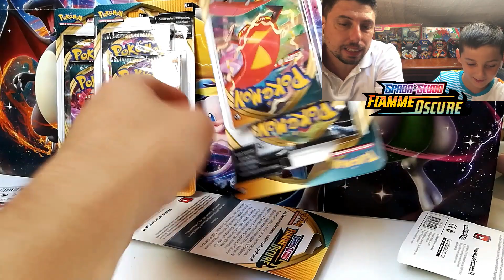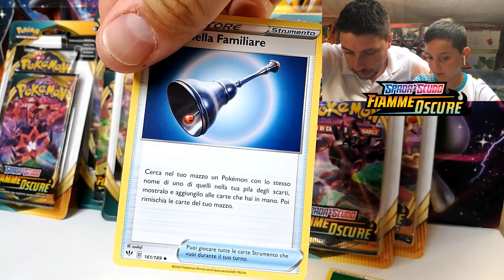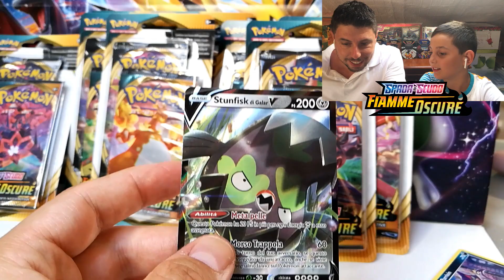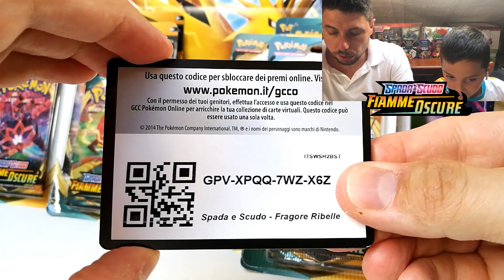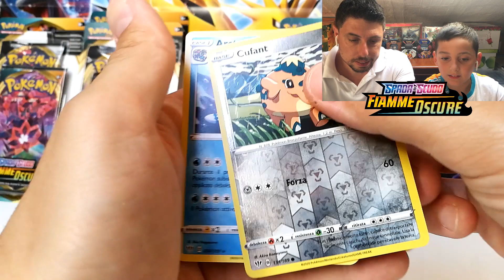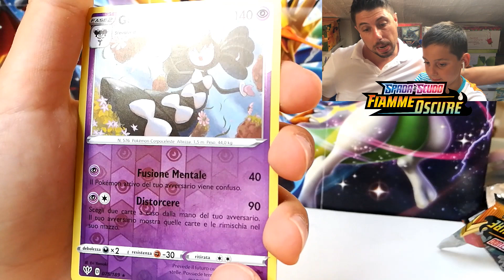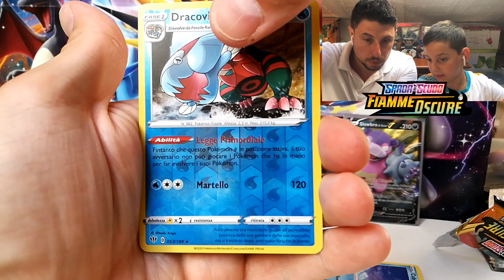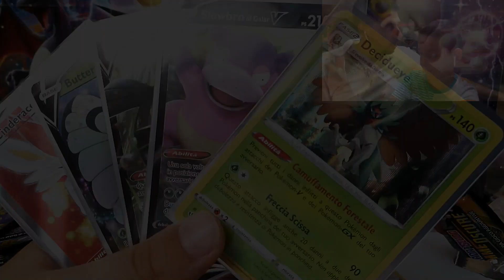POKEMON FIAMME OSCURE - APRIAMO UN BOX DA 12 BLISTER E TROVIAMO TANTE V - MA LE GOLD DOVE SONO??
Bentornati allenatori!! Siete pronti per un altro spacchettamento??
Fiamme Oscure è davvero un'espansione pazzesca e ci sono delle carte meravigliose che vogliamo assolutamente sbustare!

🆚   A VOI COME STANNO ANDANDO GLI SPACCHETTAMENTI?? COSTA AVETE TROVATO??

🔥  Seguite insieme a noi la Premiere, chatteremo insieme e commenteremo insieme il video.. E poi per chi segue con noi la PREMIERE c'è una sorpresa speciale!!
REGALEREMO IN CHAT UN CODICE EXTRA PER IL POKEMON TCGO..

                                 🔥🔥🔥  GIOCA CON NOI 🔥🔥🔥

All'interno del video abbiamo nascosto il codice, per il gioco on-line, dei un pack di XY EVOLUZIONI!!.. Come fare per riscattarlo?
Semplice, ti basta seguire queste semplici istruzioni:
🎃  GUARDA TUTTO IL VIDEO;
🎃  SEGNATI I PEZZI DEL CODICE;
🎃  TROVA IL GIUSTO ORDINE;
🎃  RISCATTA IL CODICE!!

COMMENTA APPENA RIESCI A TROVARE IL GIUSTO ORDINE!! 🤩

Il prossimo appuntamento con gli spacchettamenti Pokemon è per Venerdì 11 Settembre, come sempre alle ore 19:00!!

💥  SE HAI LETTO FINO A QUI ALLORA TI MERITI DI ENTRARE NEL NOSTRO GRUPPO TELEGRAM, PER RICEVERE CODICI IN ESCLUSIVA E ANTEPRIME PER ESSERE IL PRIMO A RISCATTARE I CODICI.

Entra nel nostro canale e commenta sotto questo video scrivendo

Così sapremo che fai parte del nostro club esclusivo!!

Jacopo&Roberto